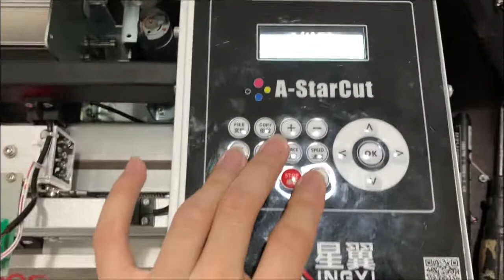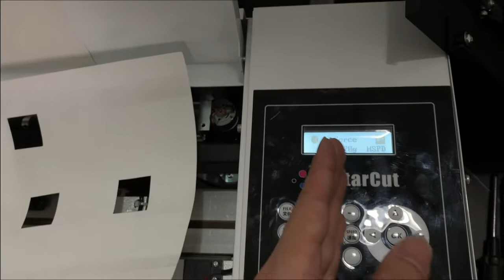Kiss Cut and Full Cut on A-StarCut, Tips for Adjust Blade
May leave message here or contact via
SKype 'zqw-na'
Wechat 'archangeloff'
if get any further questions.